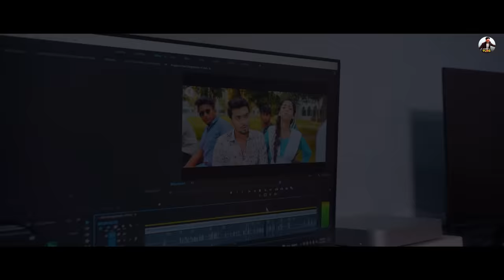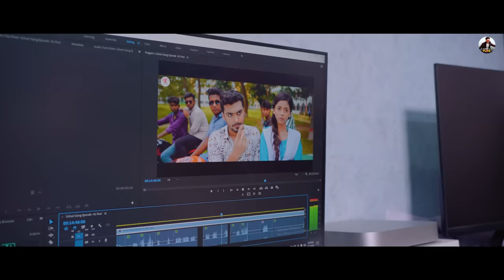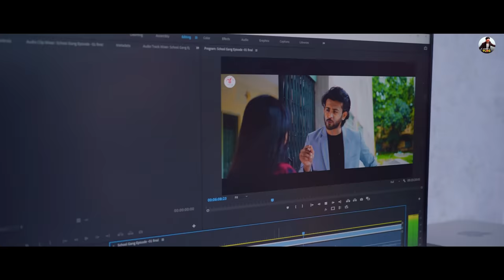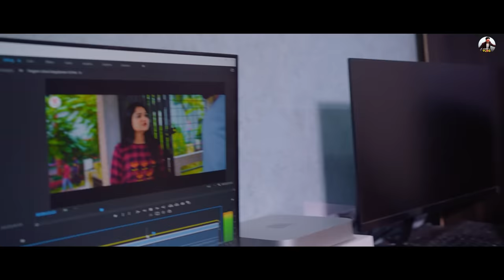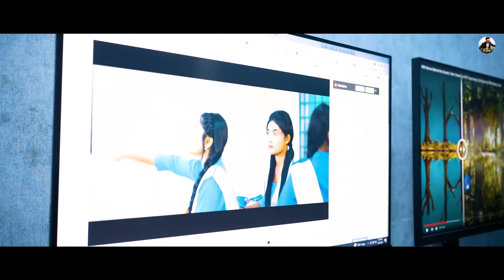হিন্দি ডাবিং করলো স্কুল গ্যাং এর অভিনেতারা | Prank king | School Gang | Arthik's Vlog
🎥 Video Information  🎥

& Shahjalal Shanto

Assistant Direction :
Sobuj Saidur Rahman

Edit :
Sobuj Saidur Rahman

DOP Assistants :
Rahman Mahin

SHAHANARA BEGUM
Professor (Economics)

Mahin Ahmed
Senior Rover, Narail

* ANTI-PIRACY WARNING *

Thanks
Arthik Sazib